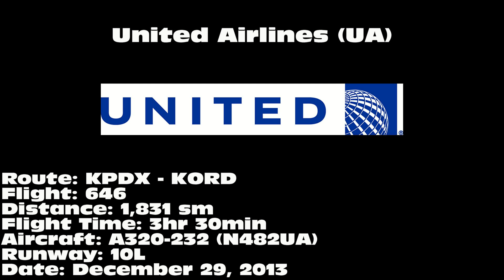United Airlines A320-232 [N482UA]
United Airlines A320-232 departing on 10L from Portland International Airport (PDX) on December 29, 2013